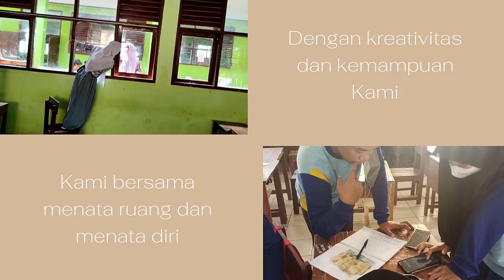SMAN 1 JAWILAN, XII IPS 1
Video tentang aktivitas siswa dalam kegiatan Pembiasaan sebelum melaksnakan pembelajaran, dengan tujuan untuk membentuk karakter siswa